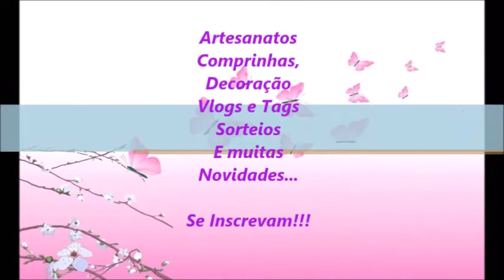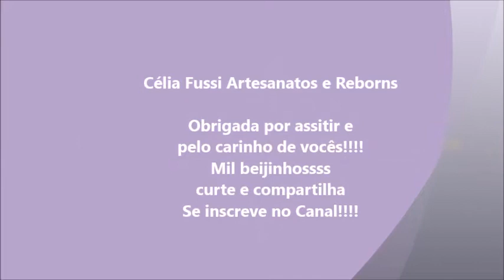Comprinhas + Recebidos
Oi meninas lindassssssssssss
Hoje venho com vídeo de comprinhas + Recebidos!
Ta muito legal estou super feliz em gravar esse vídeo com minha Mellyssa e minha afilhada Emilly!!!
Mil beijinhos!

celiafussiartes